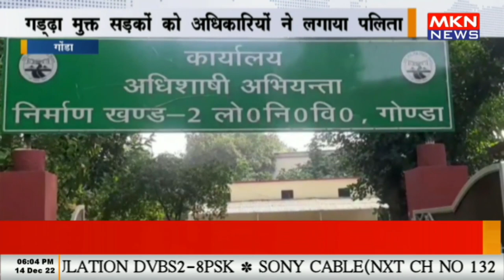अधिकारियों की लीपापोती से सड़कें है बदहाल, गड्ढ़ा मुक्त सड़कों को अधिकारियों ने लगाया पलिता